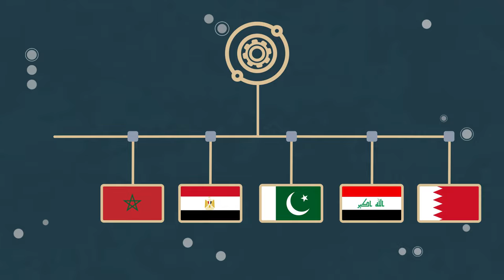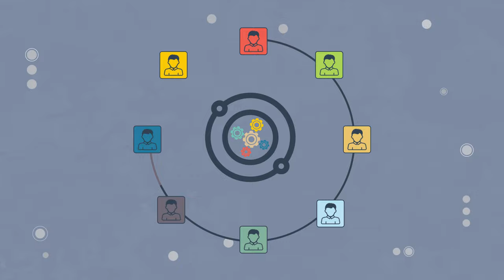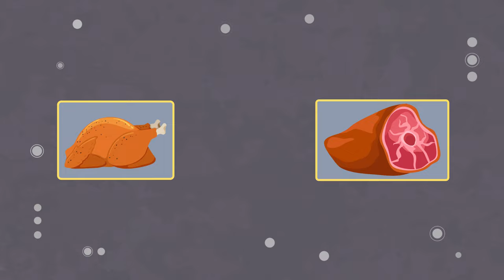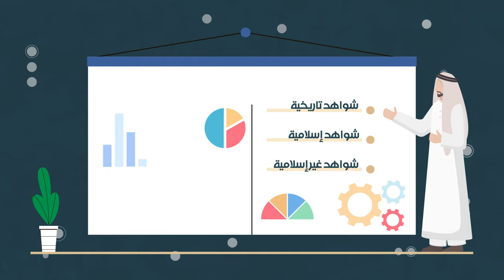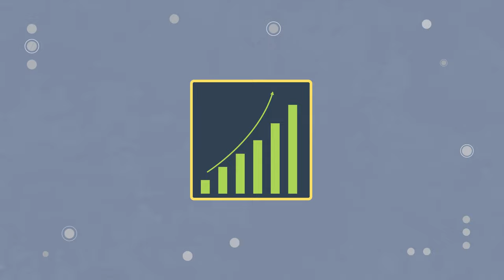مقوِّمات الوصول إلى حكومة إسلامية مثالية - آية الله العظمى السيد محمد الحسيني الشيرازي رحمه الله